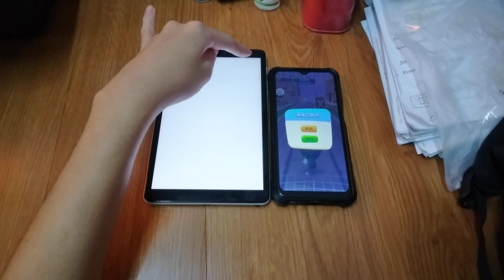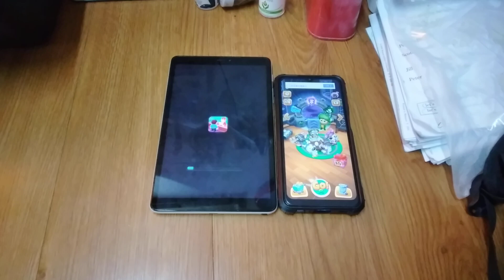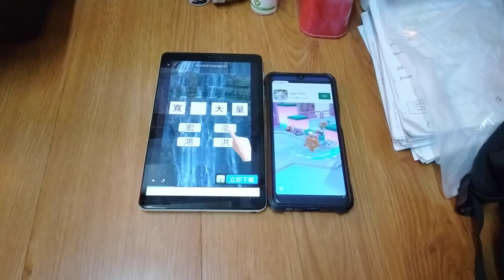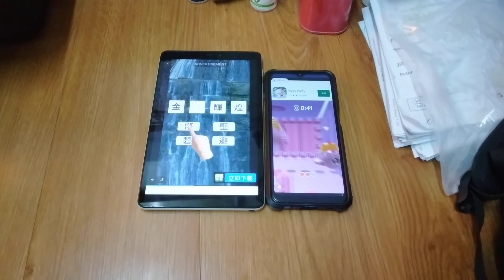Talking Tom Time Rush Echo 17343